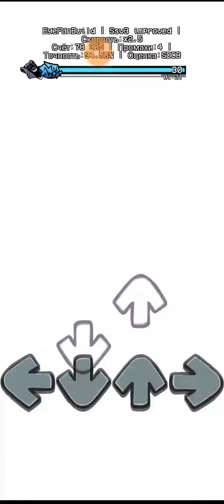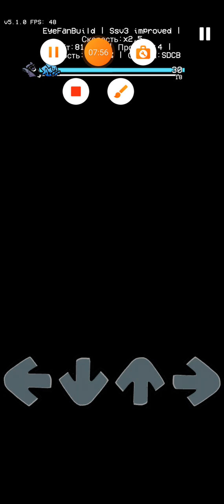FNF - Pibby Apocalypse Время приключений